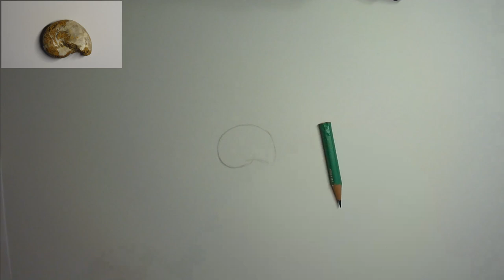JE DESSINE UNE AMMONITE !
✏️✏️✏️✏️✏️✏️✏️DESCRIPTION✏️✏️✏️✏️✏️✏️✏️✏️✏️✏️
Salut à tous !
🔴🔵NE CLIQUE SURTOUT PAS ICI !
Aujourd'hui je dessine des fossiles et plus particulièrement une ammonite.
Si vous voulez avoir plus d'informations sur les fossiles, regardez cette vidéo très bien expliqué:
C'est magnifique les fossiles !

Je dessine une ammonite 23/05/2020